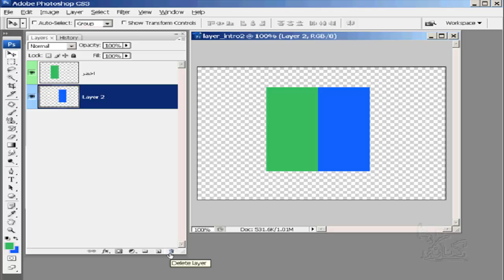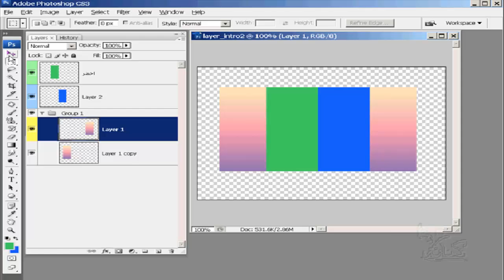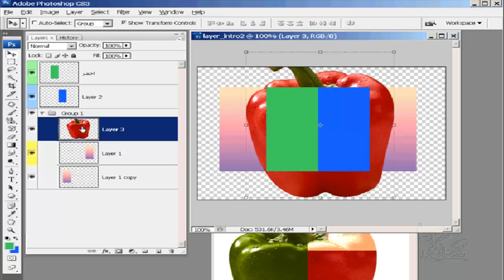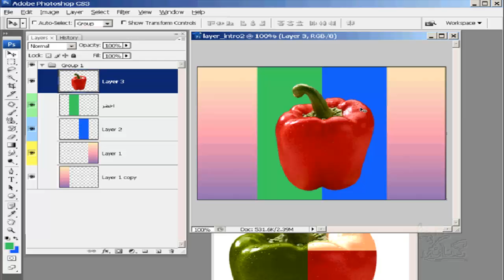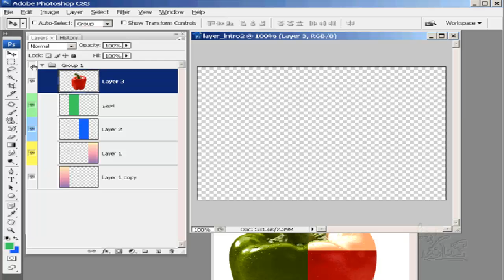شرح تعليم فوتوشوب للمبتدئين الدرس رقم39 Layers Group Photoshop learning